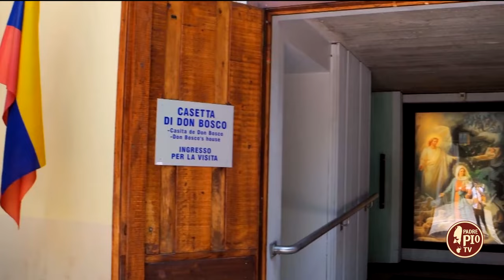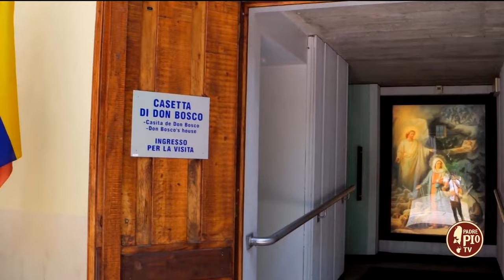“Il Signore ci ha donato Don Bosco come padre e maestro” (Just Today 1 Febbraio 2024)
Intervista a don Francesco Preite, salesiano di don Bosco, presidente APS Salesiani per il Sociale